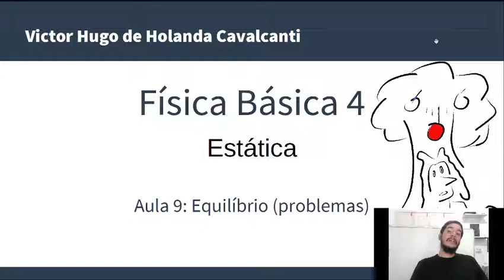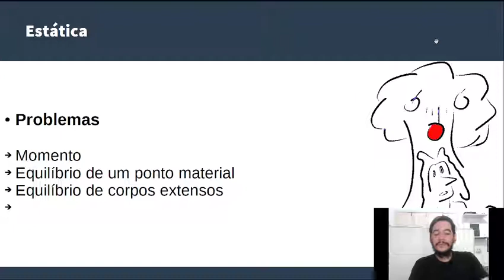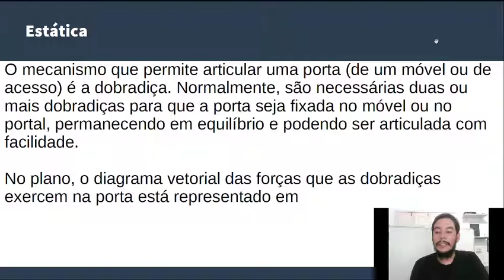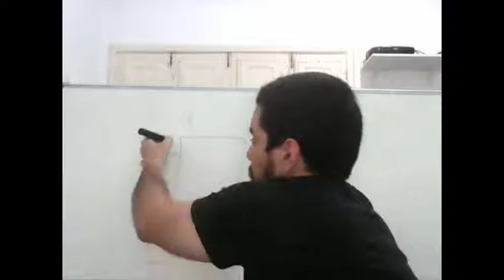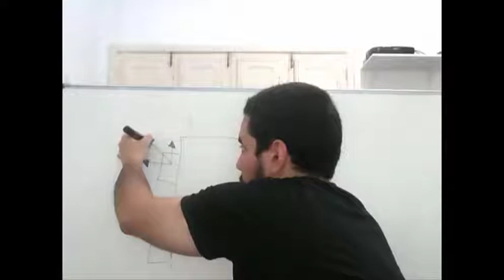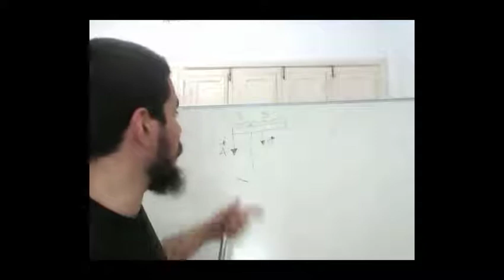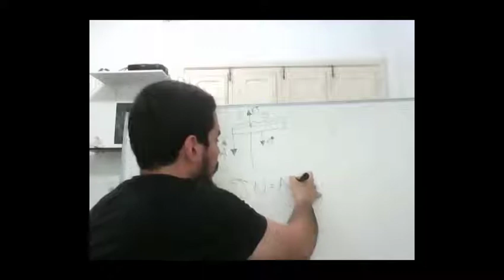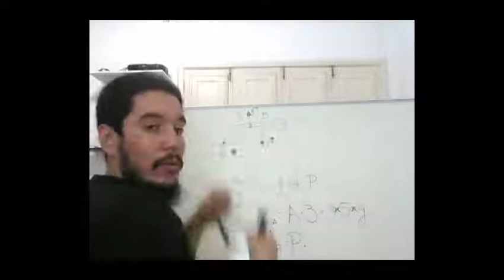Física Básica 4 : Estática- Equilíbrio (ENEM, Vestibular)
Física Básica 4 (ENEM, Vestibular)
Aula 9 : Estática Equilíbrio
Victor Hugo

Para o curso sobre:
Física Básica 1: Cinemática, Forças e Leis de Newton - Victor Hugo